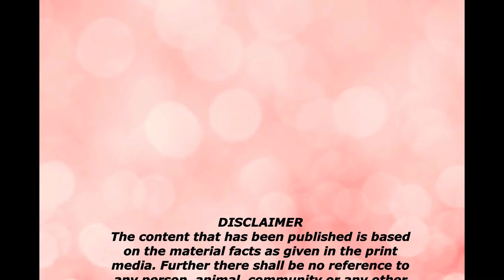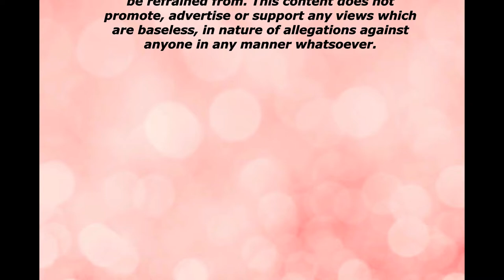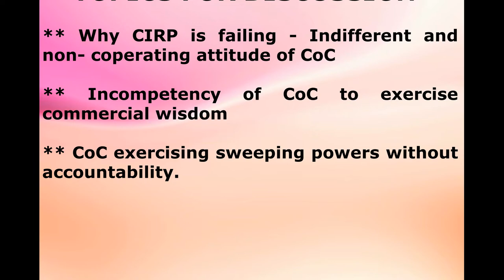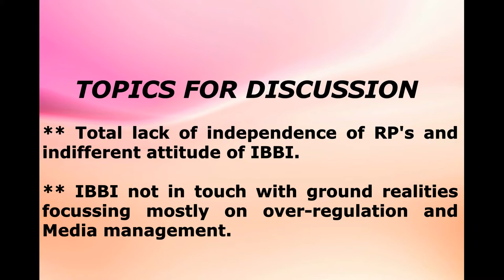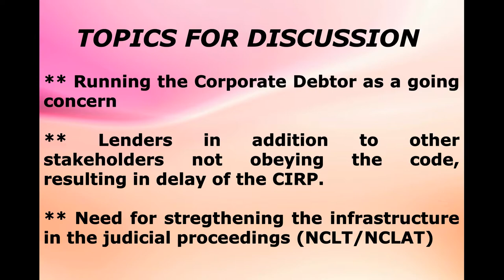MODI ji's - IBC Flagship Economic Legislation made to fail! - Part 2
Watch the Part II video- focusing on various trivial and vital issues impacting the professional practice.

For other videos of VenkataSiva Kumar on

1. Valuation and Insolvency courses conducted by IBBI
2. Post Graduate Diploma in Forensic Audit
3. Preparation for CA, CWA, CS exams